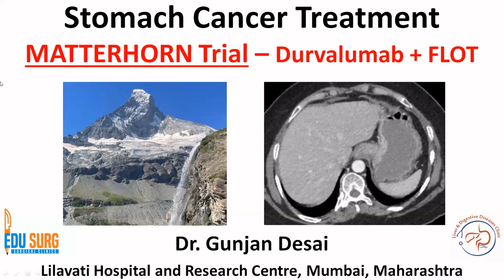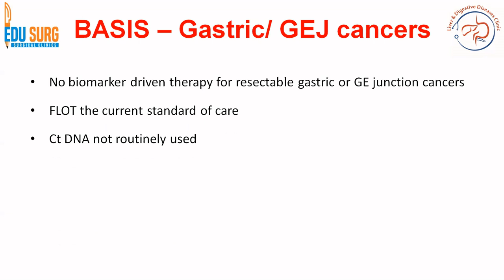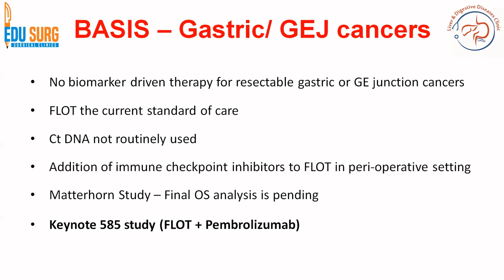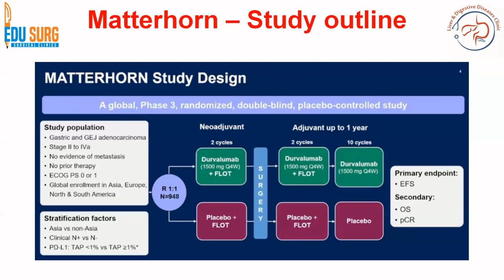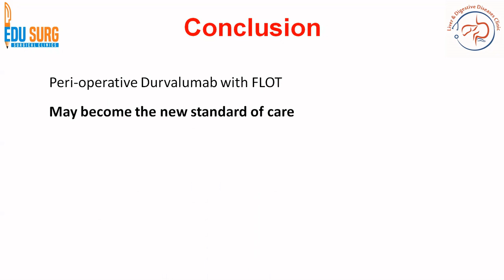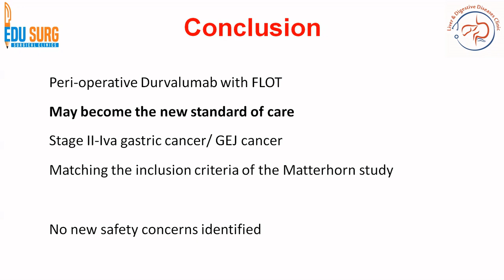Immunotherapy + Chemotherapy: The MATTERHORN Breakthrough in Gastric Cancer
MATTERHORN Trial 2025: Durvalumab + FLOT—A New Era in Gastric Cancer Treatment | Dr. Gunjan Desai

Join Dr. Gunjan Desai, a leading gastrointestinal and hepatopancreaticobiliary surgeon at Lilavati Hospital, Mumbai, as he delves into the groundbreaking findings of the MATTERHORN Phase III trial. This pivotal study has introduced a transformative approach in the management of resectable gastric and gastroesophageal junction (GEJ) adenocarcinoma.
 Key Highlights:
Enhanced Event-Free Survival (EFS): The addition of durvalumab (Imfinzi) to the standard FLOT chemotherapy regimen resulted in a 29% improvement in EFS compared to FLOT alone, marking a significant advancement in treatment efficacy .
Robust Clinical Outcomes: Patients receiving the durvalumab-FLOT combination exhibited a two-year EFS rate of 67.4%, surpassing the 58.5% observed with chemotherapy alone .

Safety and Surgical Compatibility: The trial reported no new safety concerns, and the integration of durvalumab did not delay surgical interventions, underscoring its feasibility in perioperative settings .

Global Applicability: Conducted across 20 countries, the MATTERHORN trial's diverse participant base supports the broad adoption of this regimen as a new standard of care .